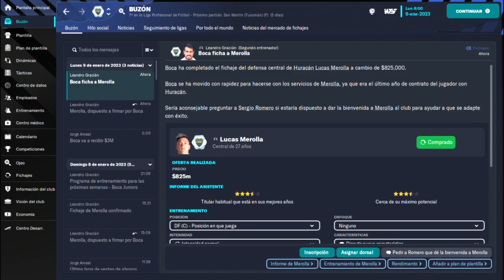BOCA.FM / VAZQUEZ al RESCATE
Primer capitulo del save con Boca en el Football Manager 2023 buscando ganar la septima copa libertadores